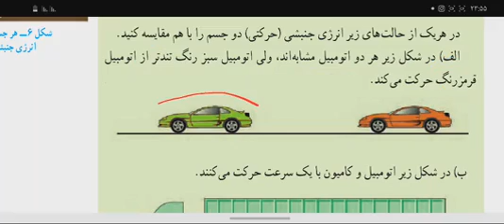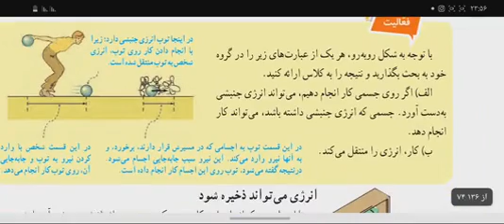فصل هشتم علوم هفتم قسمت دهم عوامل موثر بر انرژی جنبشی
ممنون که لایک و سابسکرایب میکنید 🌹